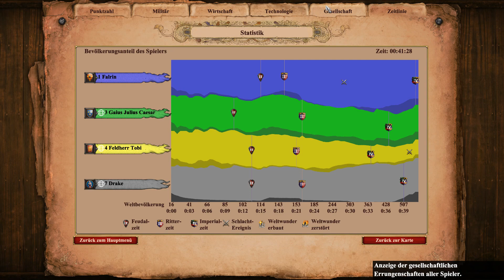3 vs 1 Wie stark ist Falkenmut? | Age of Empires 2: DE #12 [Deutsch]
Hier gibts ein weiteres Multiplayer Game von Age of Empires 2.

Erstveröffentlichung: 14. November 2019
Plattform: Microsoft Windows
Developer: Forgotten Empires
Publisher: Xbox Game Studios